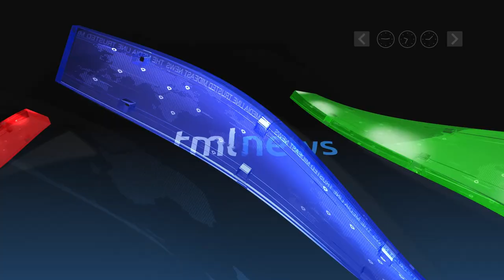Police Rescue Sara Netanyahu From Protesters at Tel Aviv Salon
The Media Line examines the circumstances that led to the Israeli prime minister's wife being rescued from a beauty spot in Tel Aviv during the protests in the city against the government's plan to overhaul the judicial system